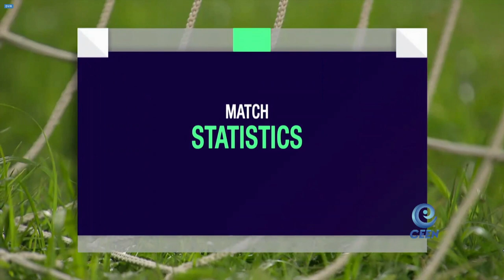KC vs Wol - 2019 (MngCup QrtFnl)